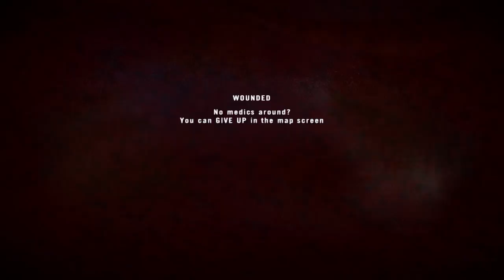Project Reality - Rage Compilation